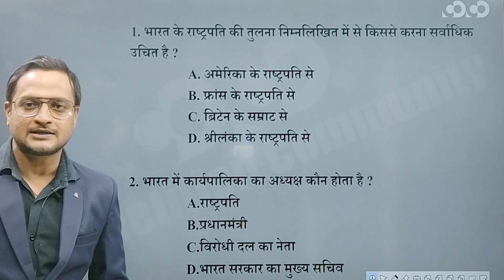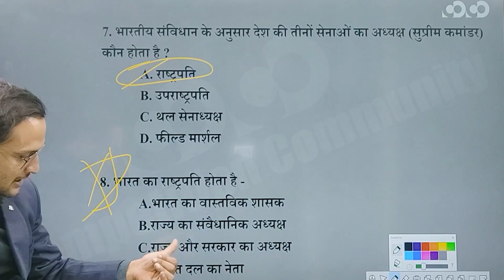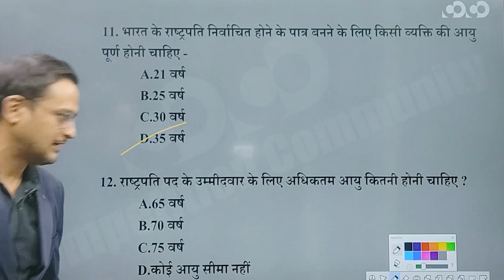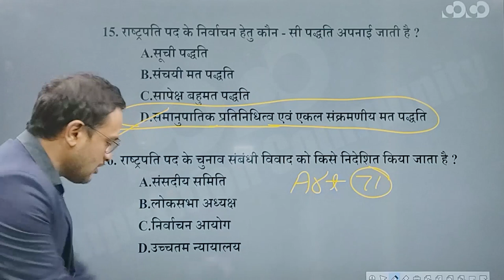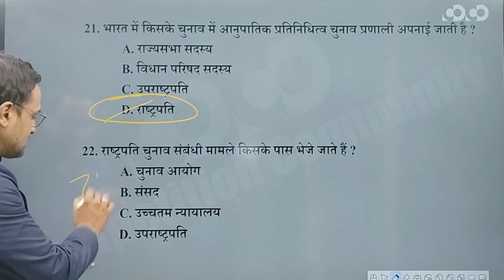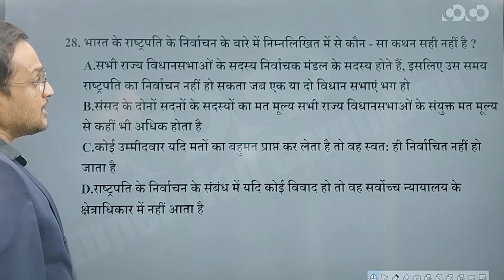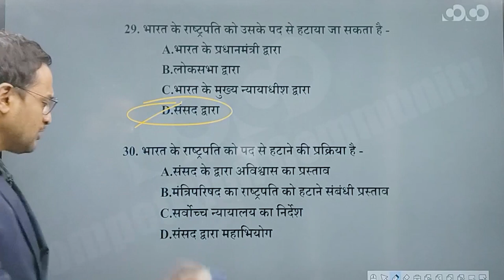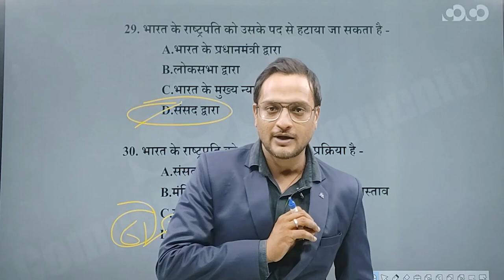Constitution || President of India || (Part-01) || Dinesh Pandey | MPPSC Prelims MCQs